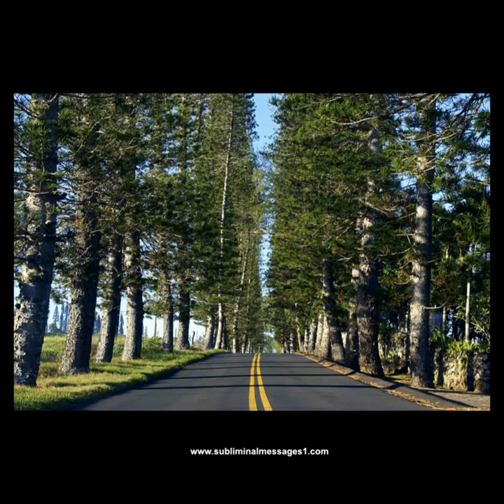Intelligent Warrior 2 Superior Technique